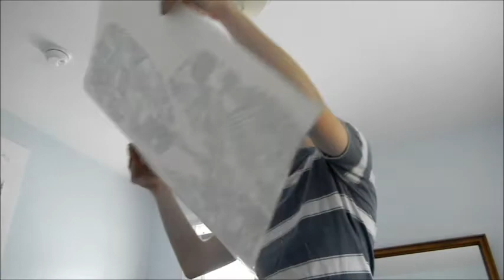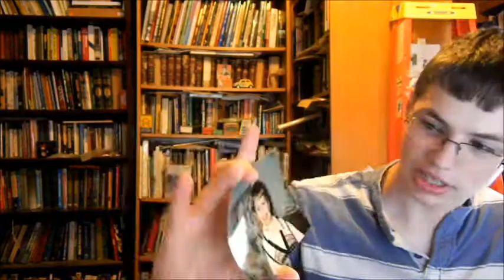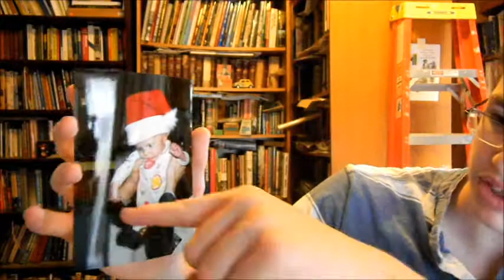Art and little people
I can give you a print in you want one. Comment on the art if you like it.
Yes I know I stroked my ego with cuteness.